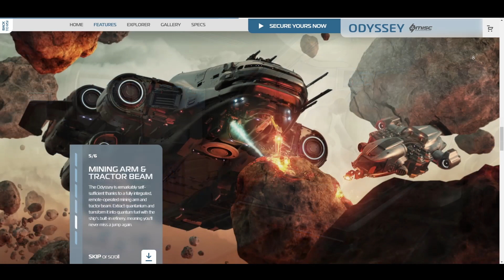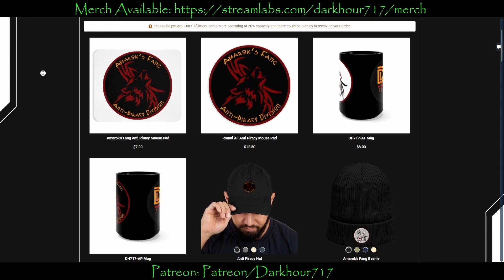Star Citizen IAE Recap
We have now completed another IAE this one the year 2951. Many new ships concept as well as straight to flyable were introduced and free to fly for all new citizens and in the end it occurred with very few issues. This was definitely one of the smoothest IAE I have attended and a great time was had by all in Amarok's Fang. Check out the recap and let me know what your experience was.

Fire Birds (1990)
Touchstone Pictures
Director: David Green
Writers: Step Tyner (story), John K. Swensson (story)
Stars: Nicolas Cage, Tommy Lee Jones, Sean Young

This site is not endorsed
companies. All game content and materials are copyright Cloud Imperium Rights LLC
and Cloud Imperium Rights Ltd.. Star Citizen®, Squadron 42®, Roberts Space Industries®,
and Cloud Imperium® are registered trademarks of Cloud Imperium Rights LLC. All
rights reserved.

Thanks again everyone for all the support.

STAR-4J72-JCGV